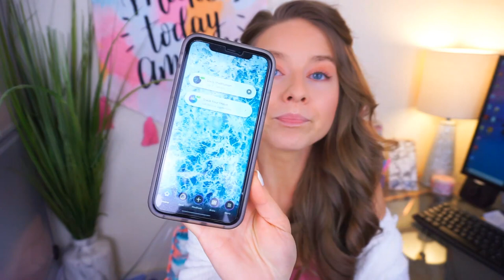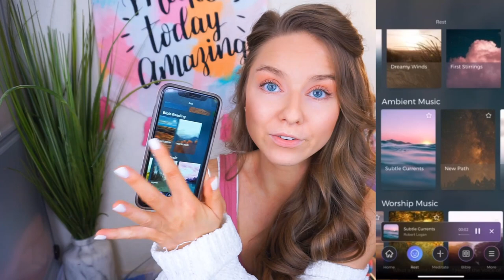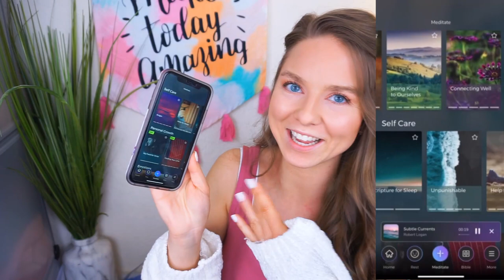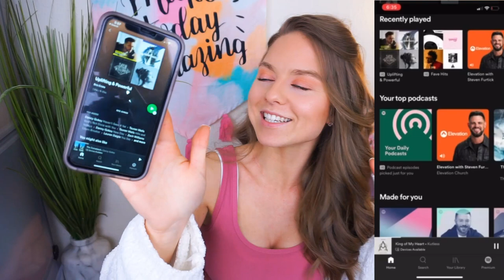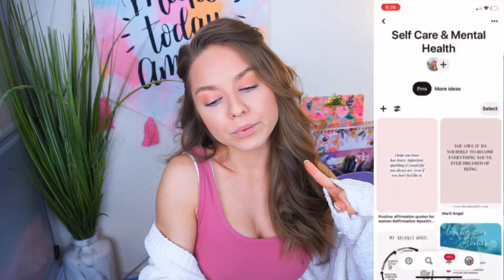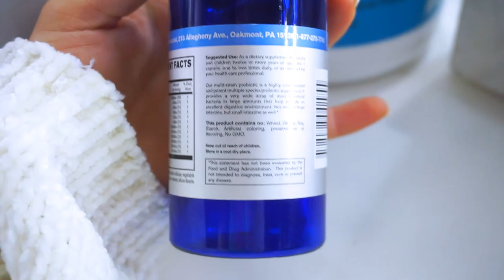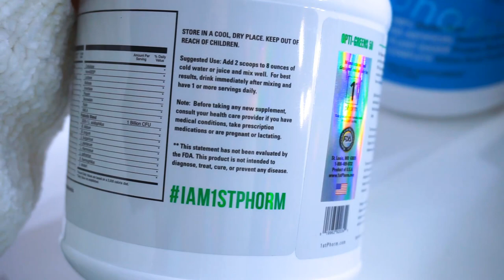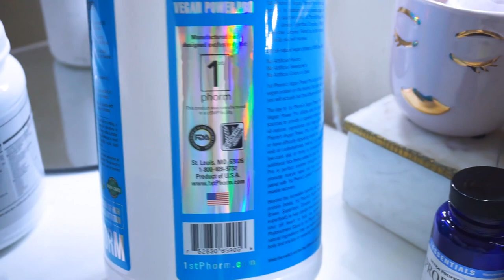12 EVERYDAY SELF CARE TIPS & HABITS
& hit the notification button ON!❤ Once we reach 100k subs, we'll be celebrating with a HUGE  G I V E A W A Y !❤

❤My (soon to be) Etsy Shop! -

Cancer survivor ❤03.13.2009❤ Jeremiah 29:11